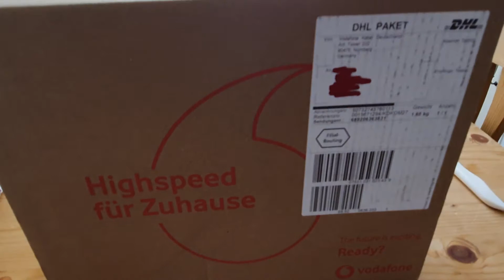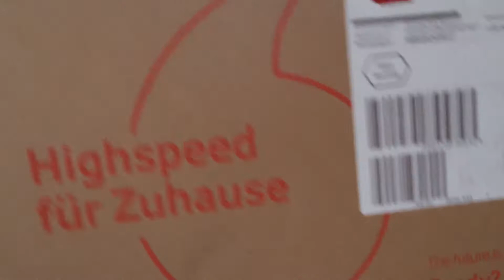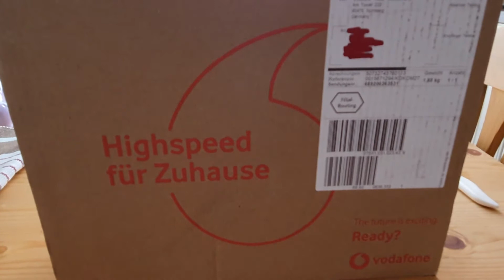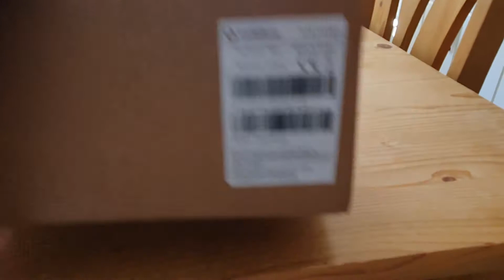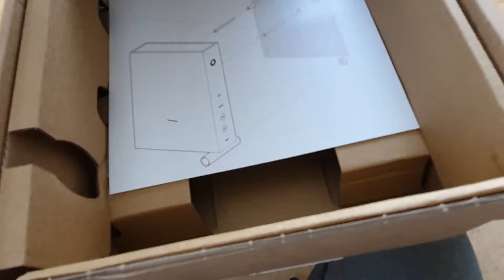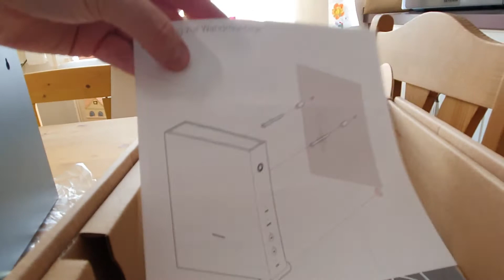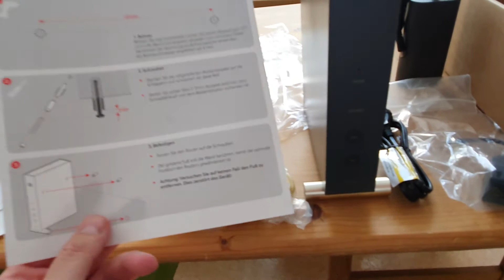Vodafone Kabelbox Unboxing